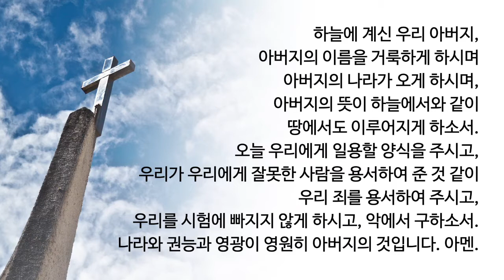말레이시아 열린연합교회 2021년 1월 6일 신년특별새벽기도회 전체영상